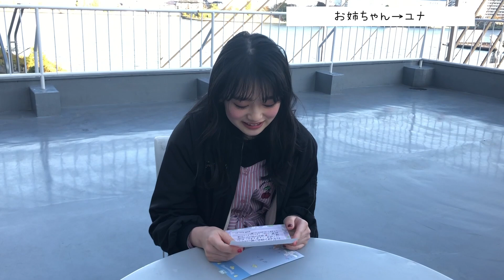【ニコ☆プチ】涙💧アリのお返事サプライズ！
「ニコ☆プチ」2月号の94〜95ページをみながら、この動画をみてね！

ニコ☆プチ月号発売中！